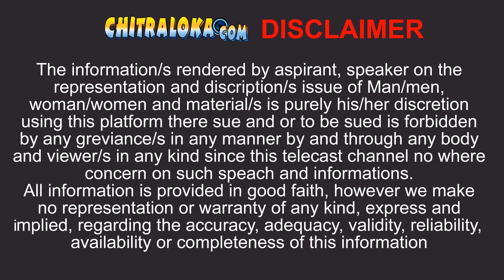ನಂಜುಂಡಿ ಕಲ್ಯಾಣಗೆ ಮಾಲಾಶ್ರೀ ಆಯ್ಕೆ ಆಗಿದ್ದೇಗೆ? ಮಾಲಾಶ್ರೀ ಜೊತೆ ನಟಿಸಲ್ಲ ಎಂದಿದ್ದೇಕೆ ವಿಷ್ಣು? | B Ramamurthy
ನಂಜುಂಡಿ ಕಲ್ಯಾಣಗೆ ಮಾಲಾಶ್ರೀ ಆಯ್ಕೆ ಆಗಿದ್ದೇಗೆ? ಮಾಲಾಶ್ರೀ ಜೊತೆ ನಟಿಸಲ್ಲ ಎಂದಿದ್ದೇಕೆ ವಿಷ್ಣು? ಇದರ ಬಗ್ಗೆ ವಿವರಿಸಿದ್ದಾರೆ ಖ್ಯಾತ ನಿರ್ದೇಶಕ ಬಿ ರಾಮಮೂರ್ತಿ... ವಿಡಿಯೋ ನೋಡಿ